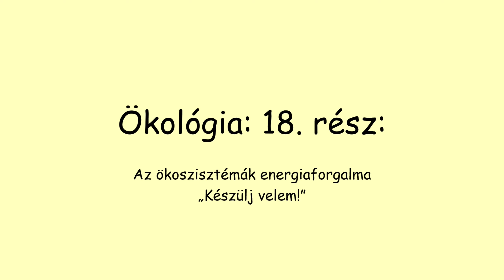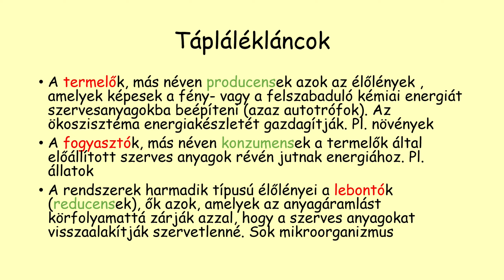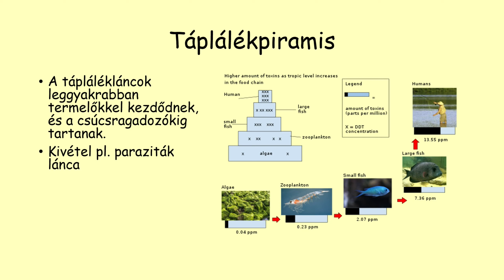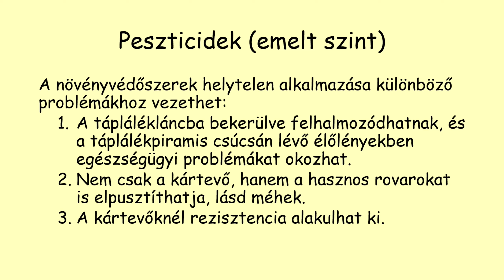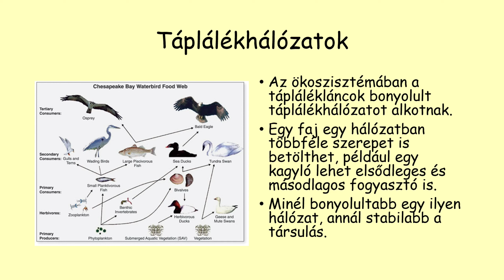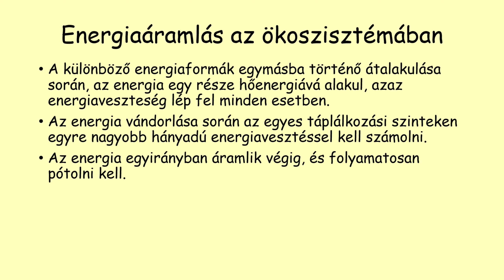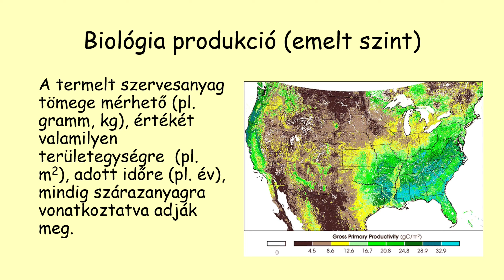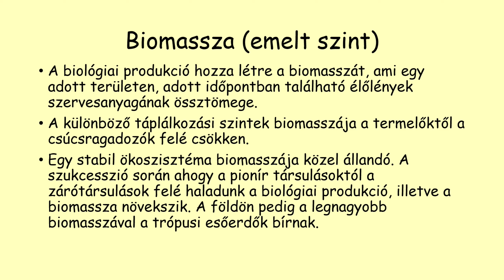Ökológia 18. rész: Energiaforgalom a bioszférában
Az ökoszisztéma egy egyed feletti szerveződési szint (biom, társulás stb.) modellje. Azaz csak a főbb vonalakban képezi le a valóságban bonyolultabb kapcsolatokat. Az ökoszisztémákat jellemezhetjük az anyag- és az energiaforgalommal, illetve a táplálékláncokkal, -hálózatokkal. Ez a videó a táplálékláncokat és az energiaforgalmat mutatja be.

A videót diákjaim számára készítettem, de remélem mások is használni tudják a felkészülésük során.

GPP Észak-Amerikában 2006-ban:
NASA’s new Moderate-resolution Imaging Spectroradiometer (MODIS) allows scientists to gauge our planet's metabolism on an almost daily basis.